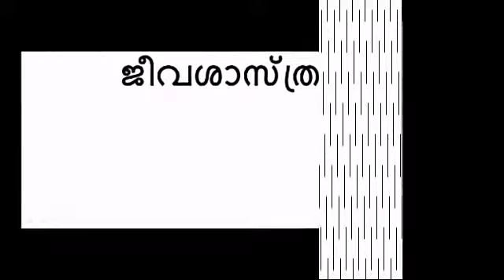Kerala psc lgs special ജീവശാസ്ത്രം